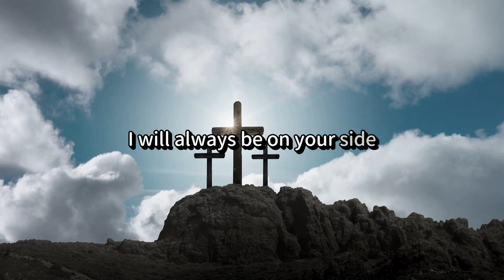𝐆𝐨𝐝 𝐌𝐞𝐬𝐬𝐚𝐠𝐞: I'm with you | God Message Today | EternalEchoes